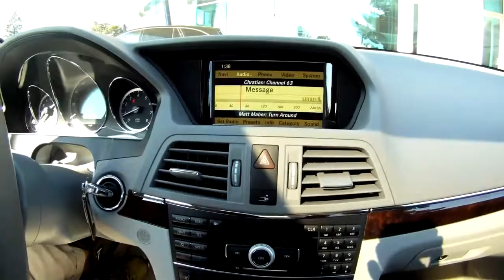2011 Mercedes Benz E350 Hands Free Voice Controls Norm